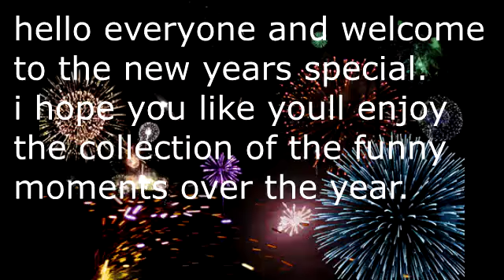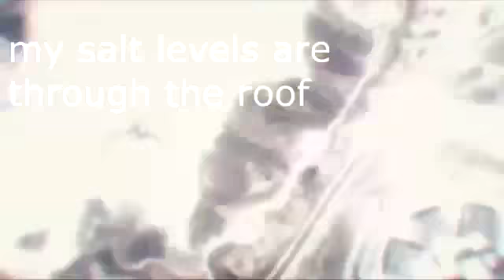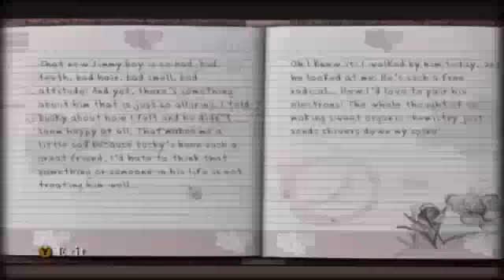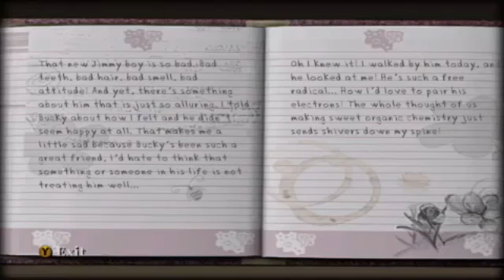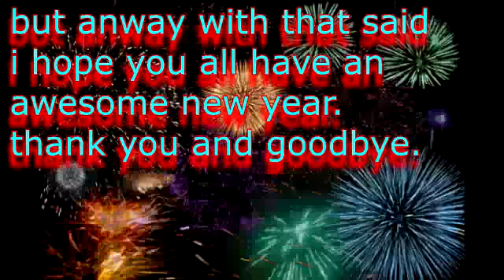New Years Special (2019)